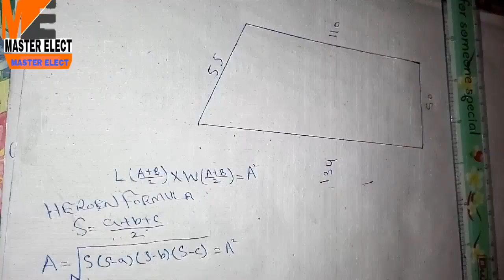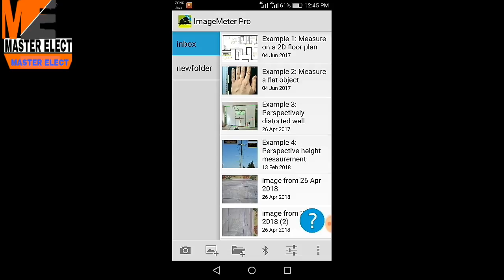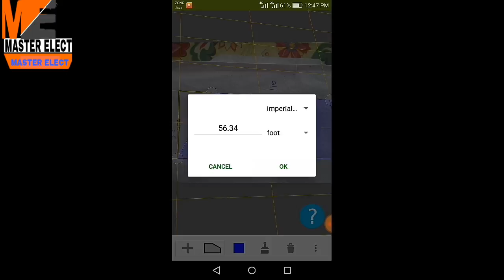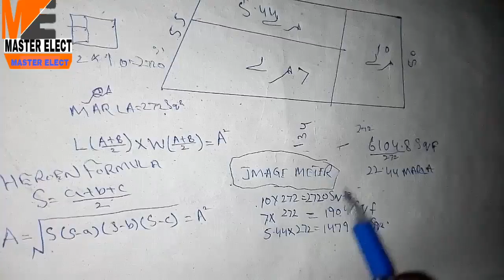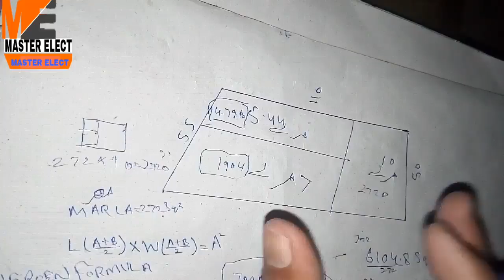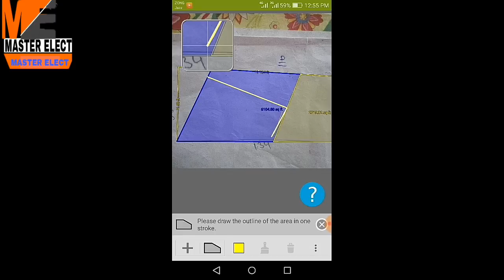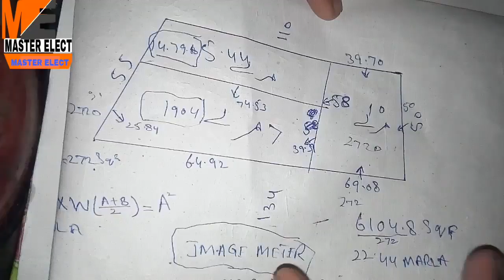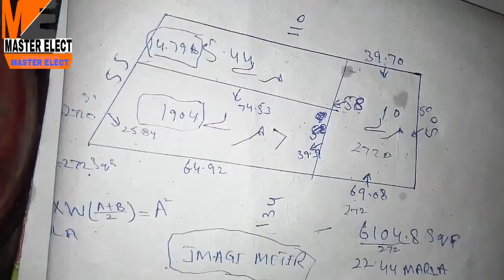[Calculation] Site Land Area Measurements And Subdivide In To Plots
In this video I will show how to measure land area and Subdivide in to different Plots very easy.